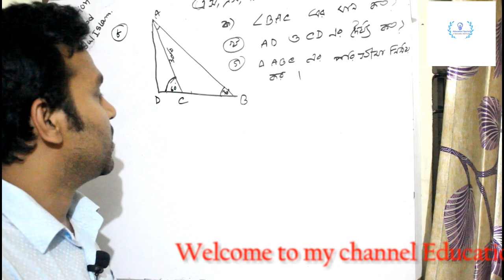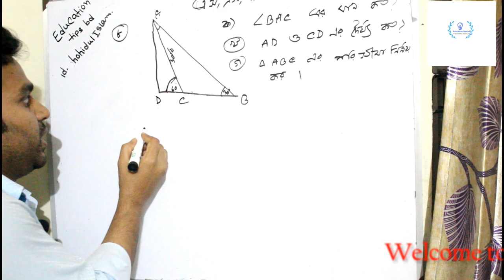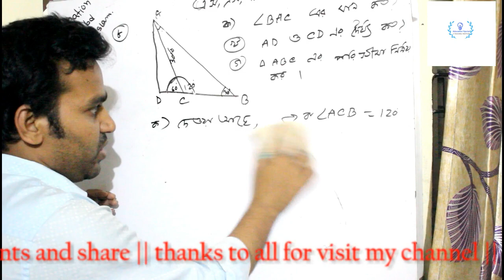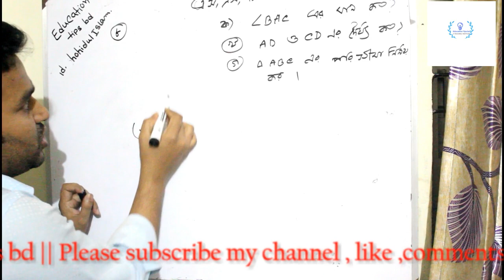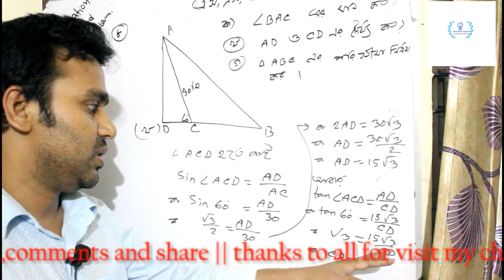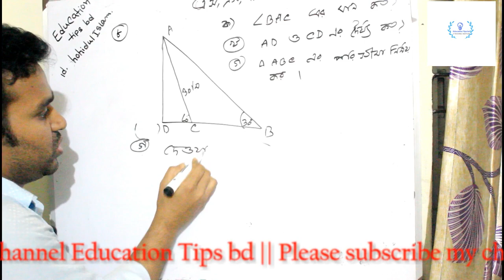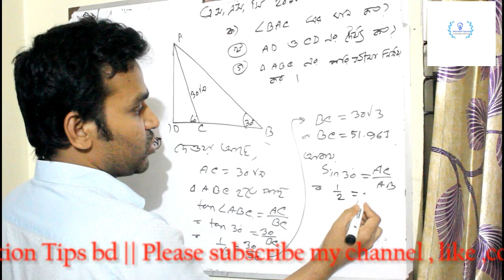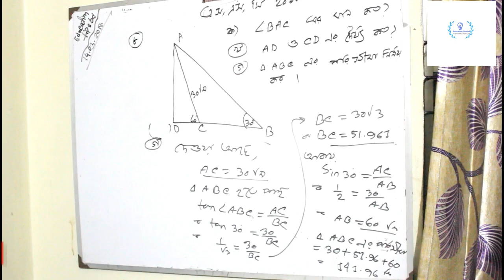S.S.C Math question 2018 solve || solution of SSC math question 2018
Everyone watch here SSC Math question  2018 solution .if you watch this full video you must understand this kinds of trigonometry question solve easily .please watch this full video and subscribe my channel . Thanks to all